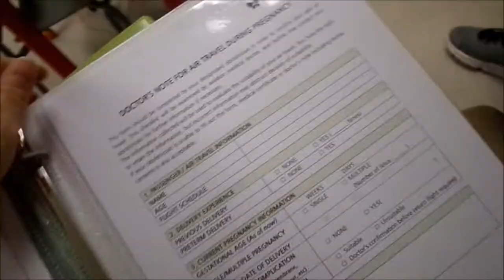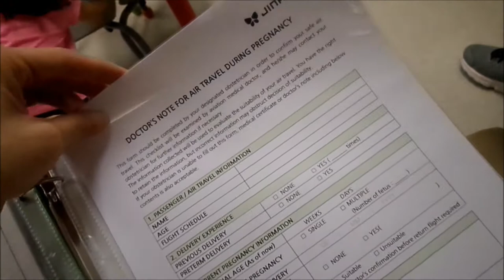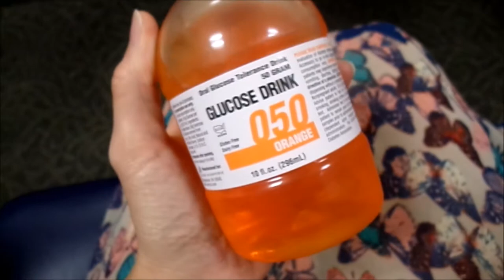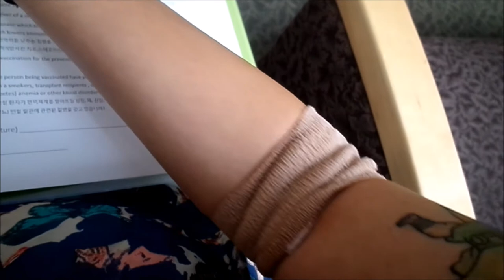Fit to fly appointment!